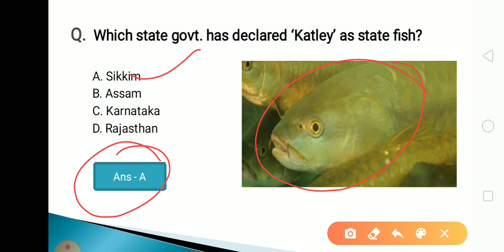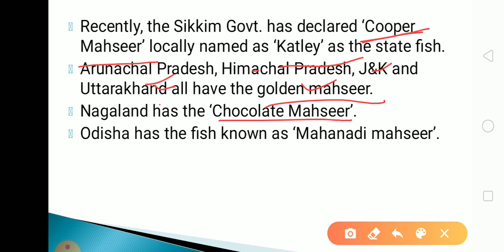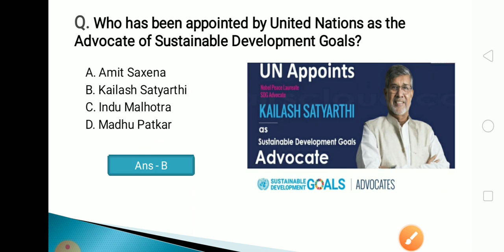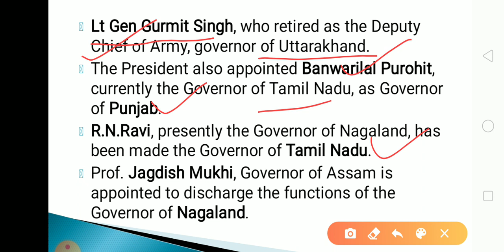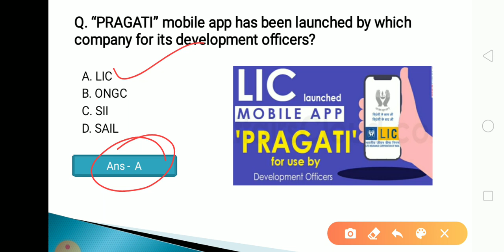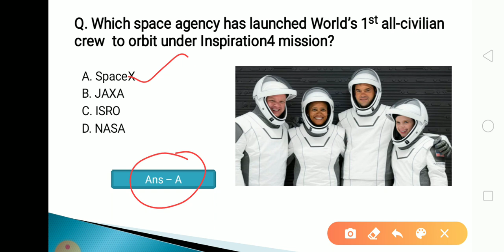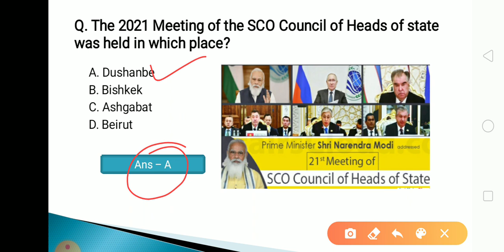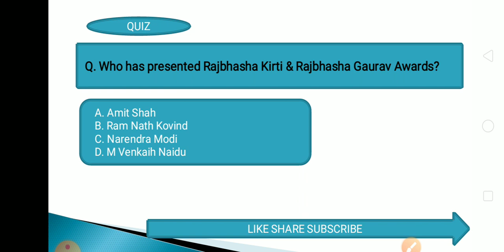21 September 2021 Current Affairs in Odia II Current Affairs in Odia II Ekamra Academy II OPSC QUIZ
Current affair,
23 September 2020 Current affairs,
23 September 2020 current affairs,
odisha daily
odisha update,

tags,
27 Septembercurrent affairs 2020,
otet odisha,

EKAMRA ACADEMY

Ekamra Academy ✍✍✍